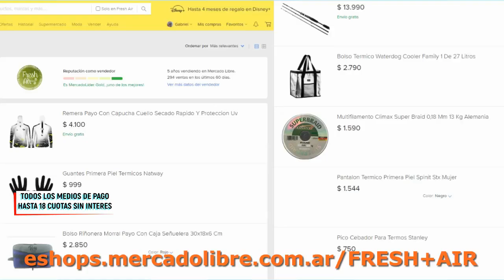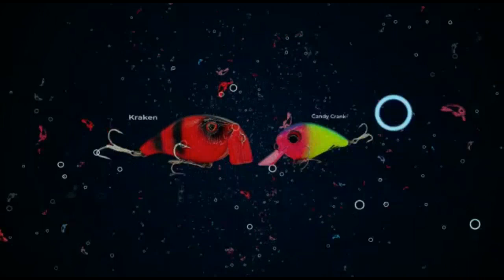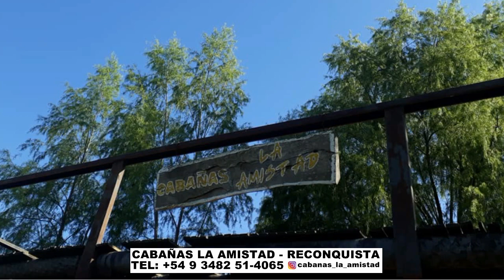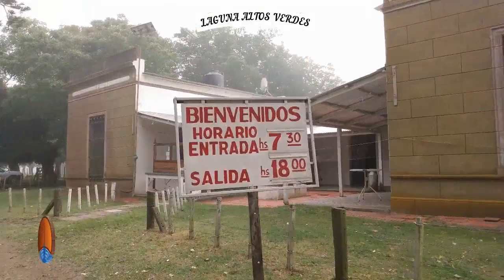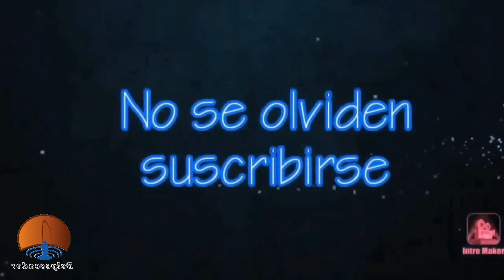DELPESCADORTV420. BOGAS EN BERISSO. PEJERREYES EN ALTOS VERDES. CORVINAS NEGRAS EN LAVALLE